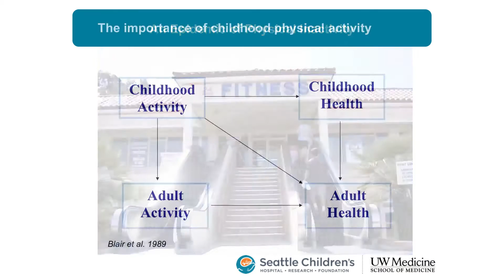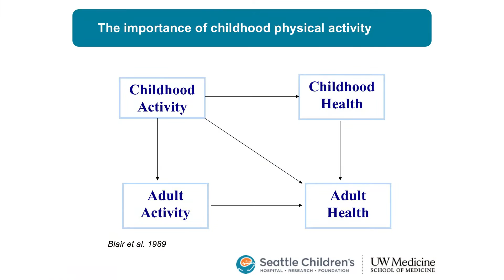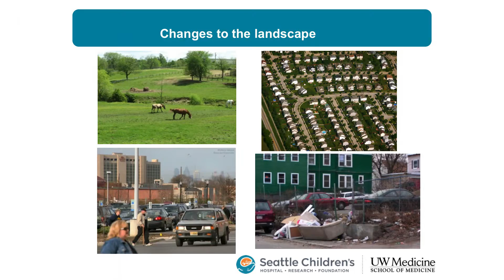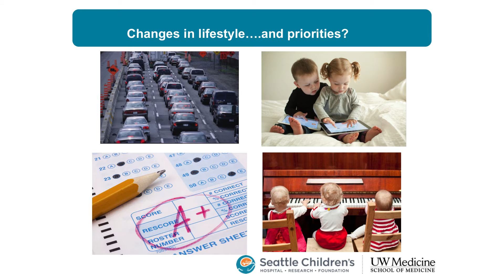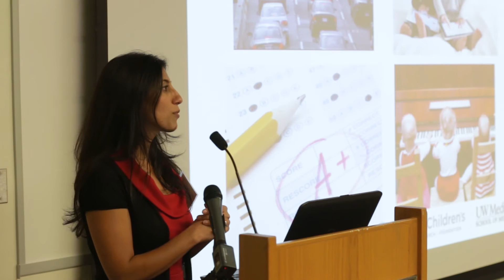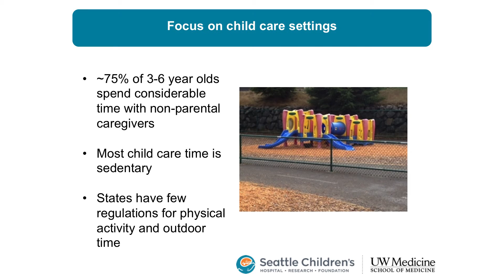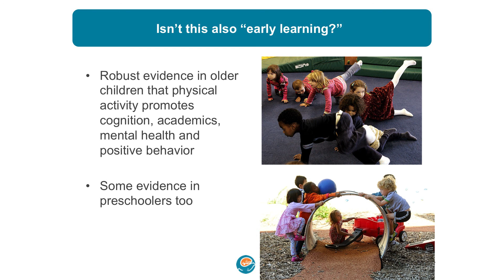Pooja Tandon, MD, MPH - Children's Physical Activity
At the University of Washington and Seattle Children’s, Dr. Pooja Tandon develops and advocates for programs and policies that promote the health of children by focusing on modifiable environmental risk factors for obesity, including nutrition menu labeling in restaurants, and  nutrition and physical activity in child care settings.